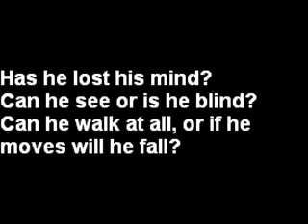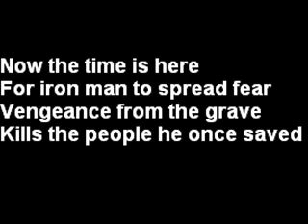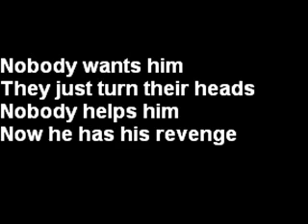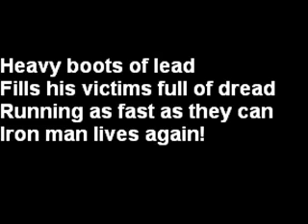Iron Man - Black Sabbath with lyrics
This was made by request, no rude comments please, this is my 1st time at making videos with lyrics.